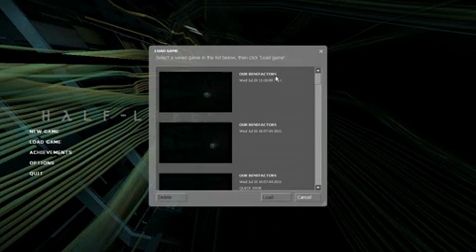[E12][P1] Half-Life 2 [HTSF]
OTG plays Half-Life 2